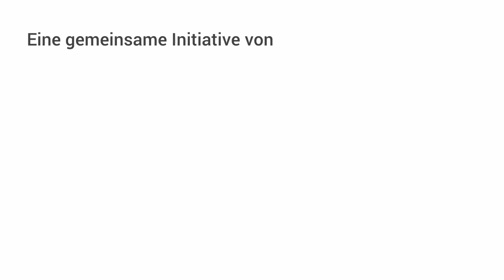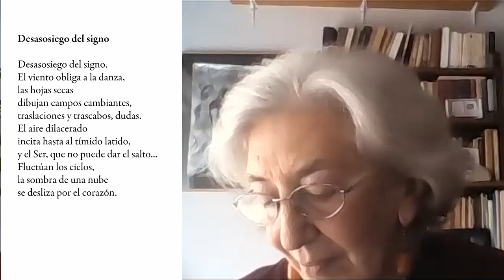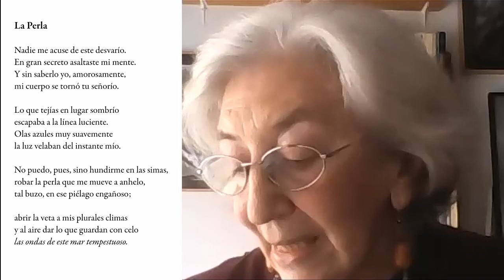Clara Janés im Gespräch mit Annika Roux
Studierende lesen spanischsprachige Gegenwartsliteraturen

Dieses Gespräch ist Teil der Initiative Hispanistik im digitalen öffentlichen Raum des Deutschen Hispanistenverbands, des Instituto Cervantes Berlín und der Kulturabteilung der Botschaft von Spanien in Deutschland. Annika Roux, die dieses Gespräch initiiert und geführt hat, ist Studentin des Masterstudiengangs Romanische Literaturwissenschaft der Freien Universität Berlin.